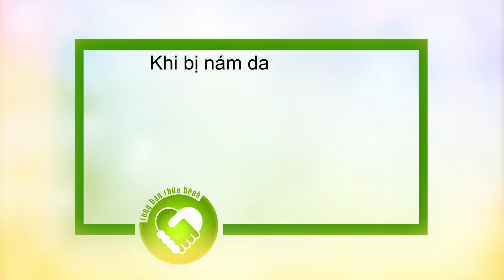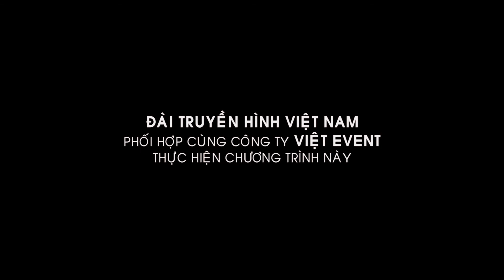VEV 93 CBCB Giai phap moi dieu tri benh nam khoa hieu qua tren lam sang